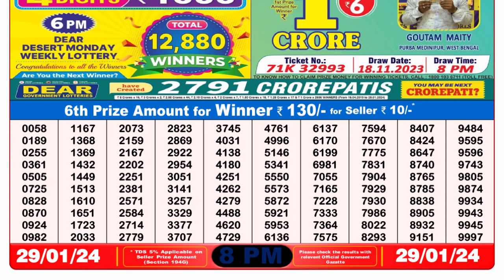🔴 Lottery Sambad Live 08:00pm 29/01/24 Evening Nagaland State Dear Lottery Result Pdf Download